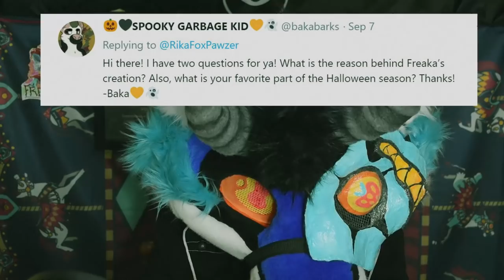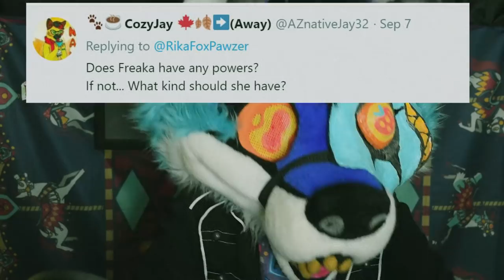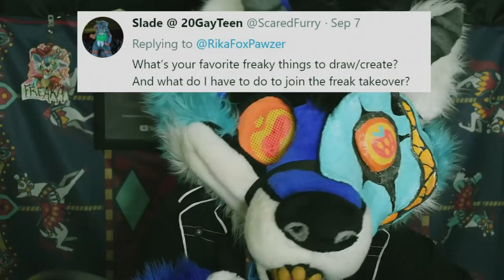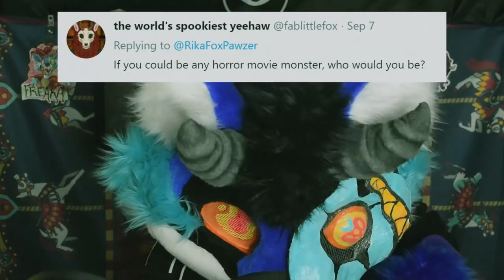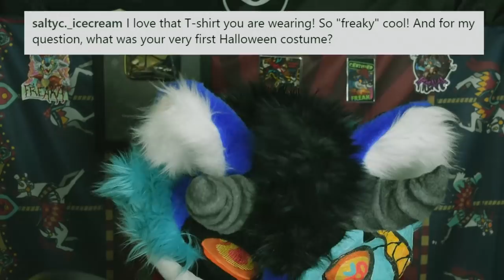🎪 Get to Know FREAKA 🎪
What kind of life does it live?